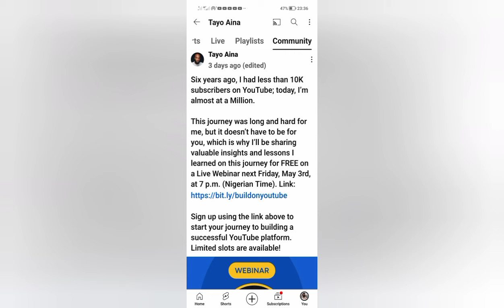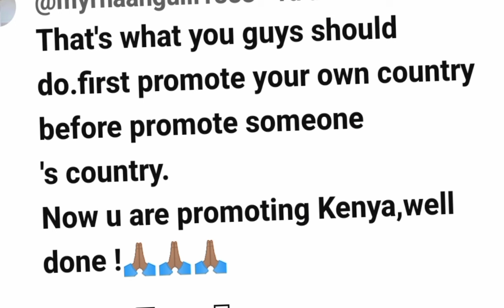KINO DISAPPOINT DEE MWANGO💔 SHORN ARWA BIG ANNOUNCEMENT😱 TAYO AINA FREE MASTERCLASS 💃 IAM_MARWA